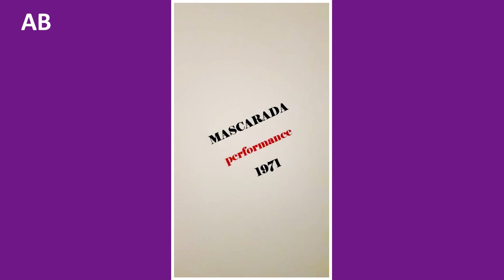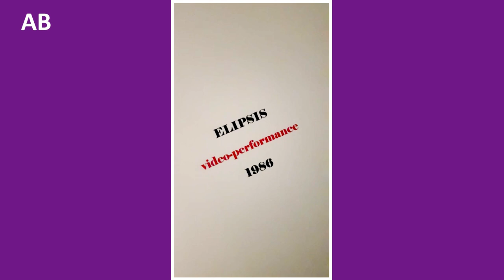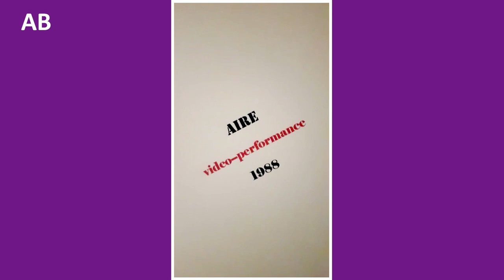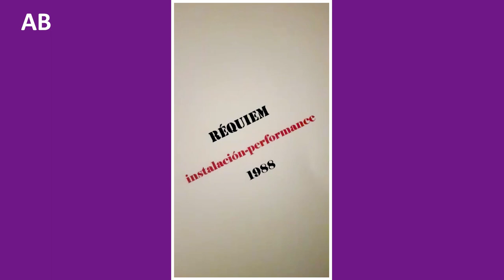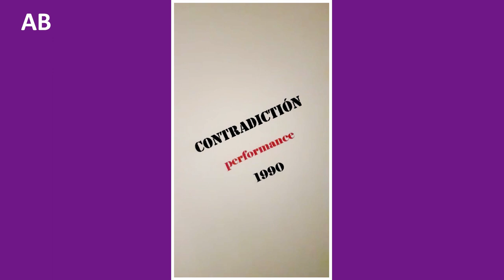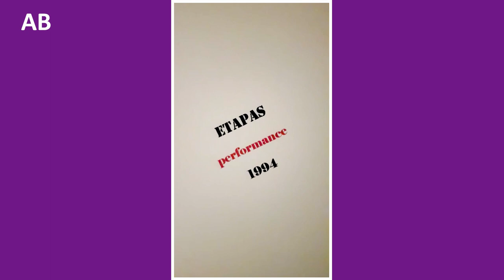"VIDEOS" Versión 2. 1966-1994.